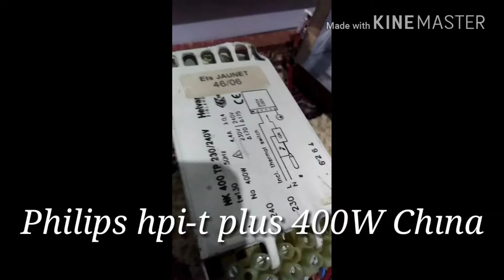Philips hpi-t plus 400W China